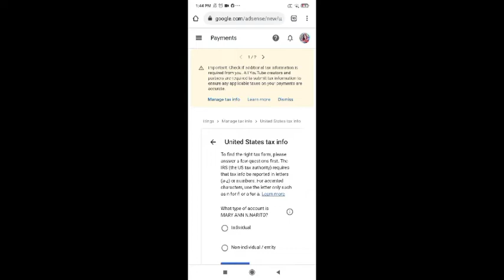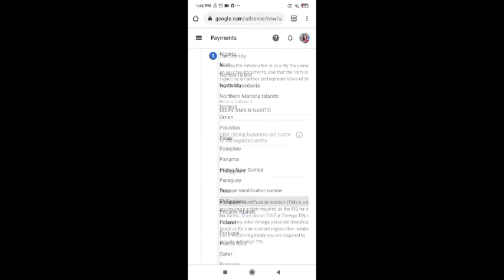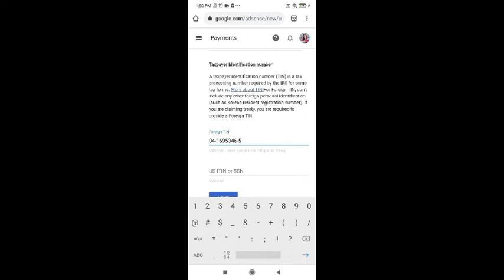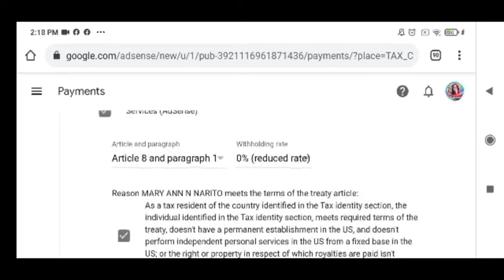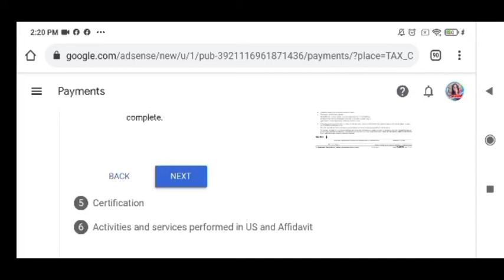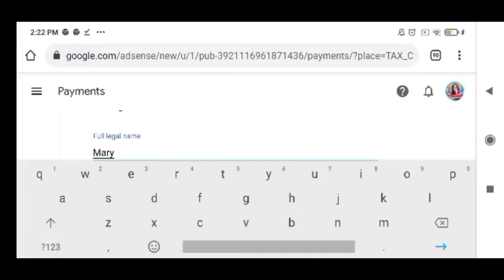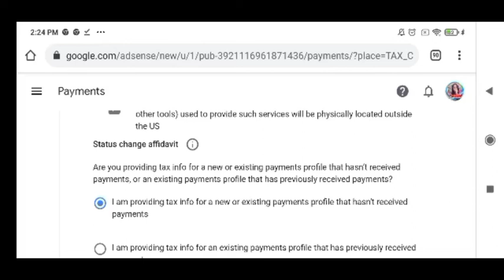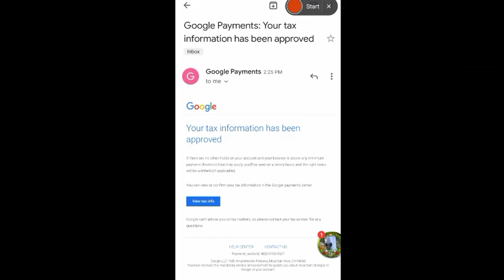Paano Mag Fill Up ng Tax Information sa Google Adsence/ How to Fill up tax Info. to google adsence